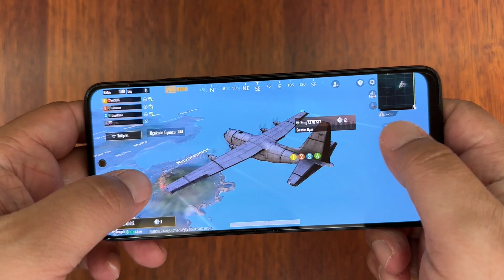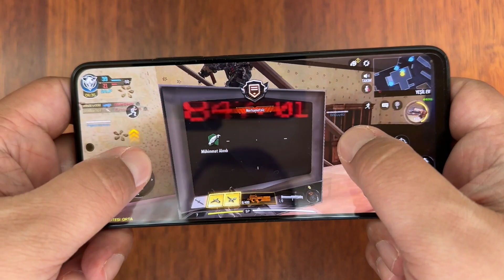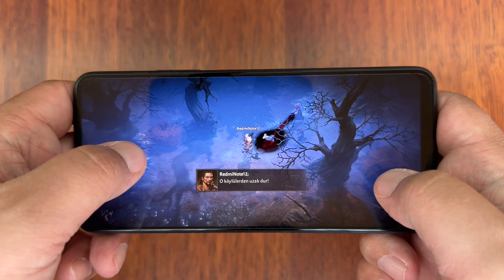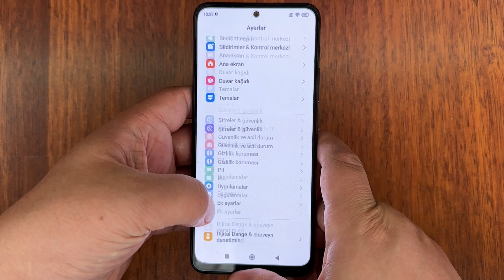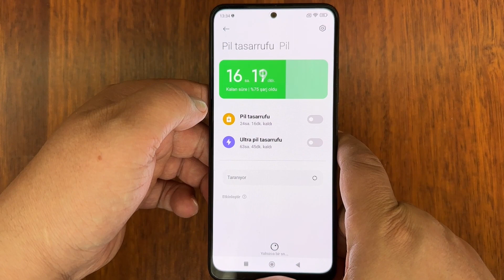Redmi Note 12 inceleme | Tam bir fiyat performans canavarı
Xiaomi'nin Türkiye'ye getirdiği yeni Redmi Note serisinin en çok şaşırdığım yönü fiyatı oldu. Çok daha yüksek bir fiyatla girmesini beklerken marka, fiyat/performansı önceliğine aldı ve 8499 TL'ye gelişmiş özelliklerle donatılan bir telefon ortaya çıkardı. Peki Redmi Note 12 gerçekten de fiyatını hak ediyor mu? Bu videoda yeni Redmi Note modeliyle ilgili deneyimlerimi sizlere anlatıyorum. Aklınıza takılan her şeyi yorumlarda sorabilirsiniz.

Telefonun öne çıkan diğer özellikleri arasında 6.67 inç Full HD+ 120 Hz AMOLED ekran, Snapdragon 685, 50 megapiksel ana kamera, 2 megapiksel makro kamera, 8 megapiksel ultra geniş açı kamera sistemi, 5000 mAh batarya gibi detaylar yer alıyor.